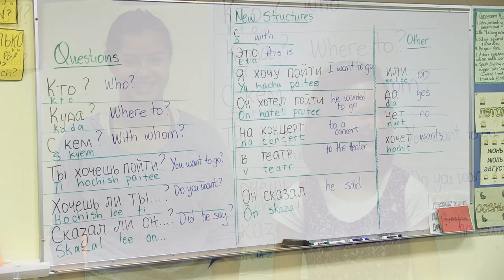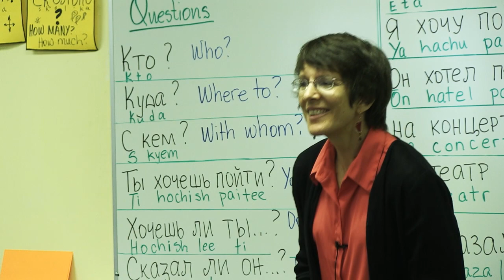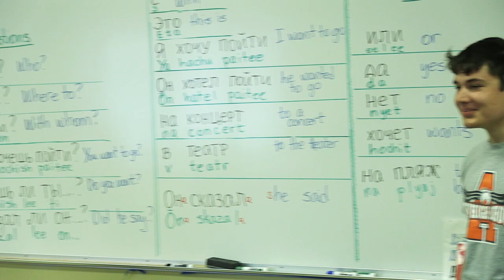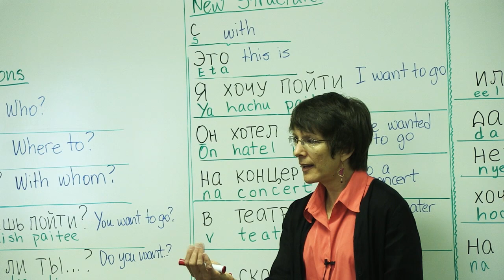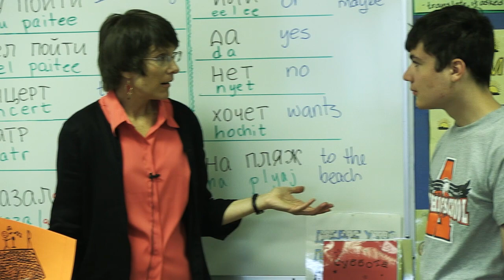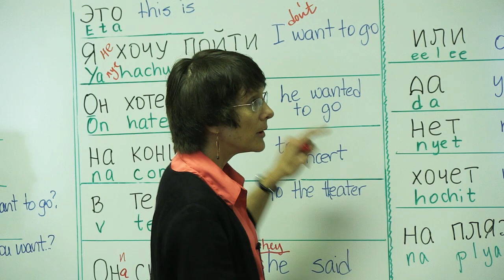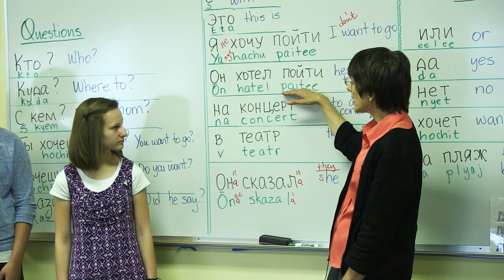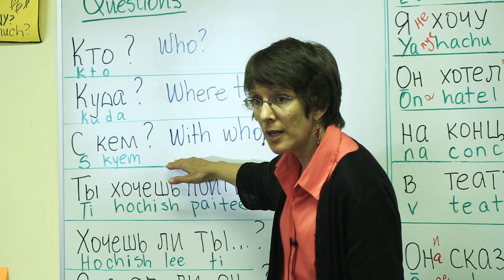Russian - Teaching through Stories (FULL SESSION)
Anchorage School District's Michele Whaley teaches Russian language using the TPR Storytelling method. This is the full 1 hour class session.

Produced by ASD-TV